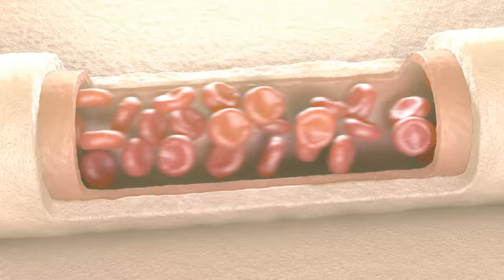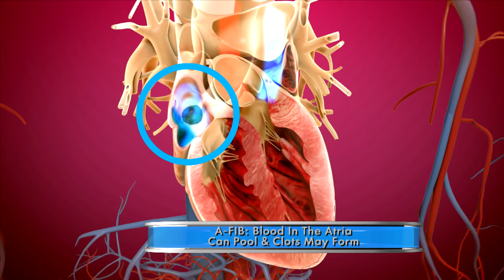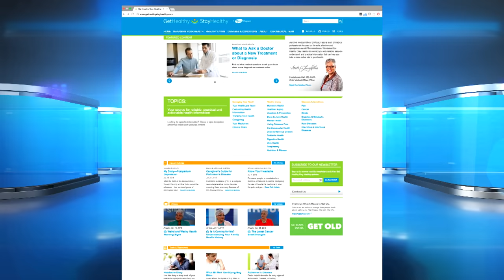Sleuthing “Silent” Health Threats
A sharp pain, high fever or itchy rash are all signs you might need to see a doctor. But what if there are NO symptoms telling you something is wrong?  Dr. Freda Lewis-Hall, Pfizer’s Chief Medical Officer, reveals 5 “silent” health threats on The Doctors.